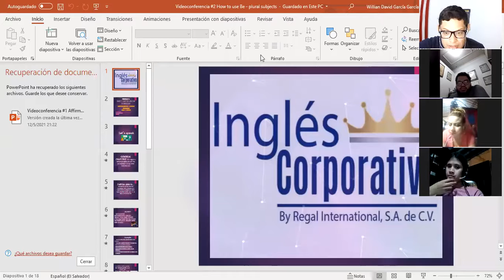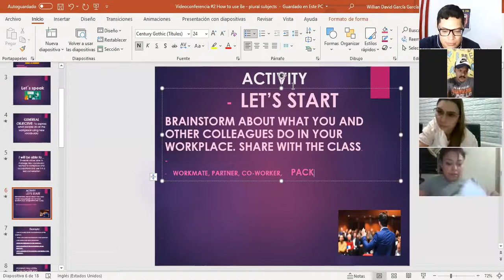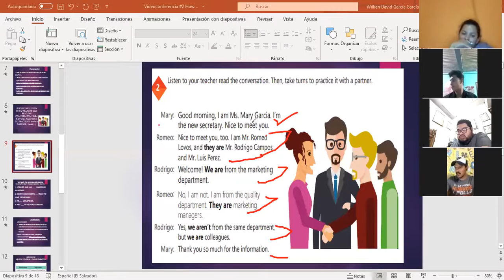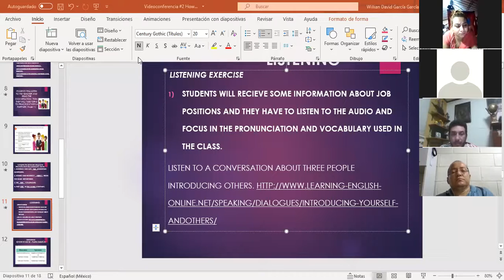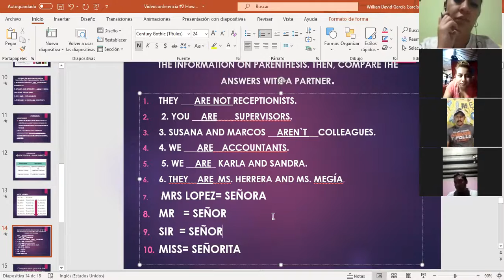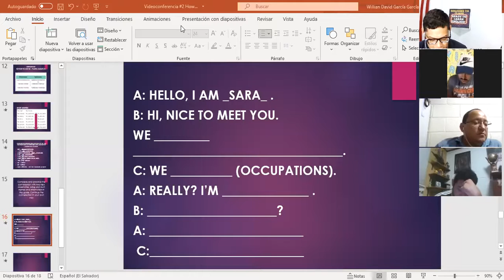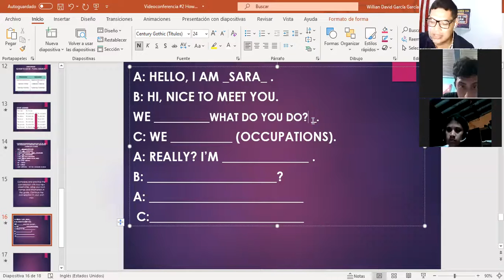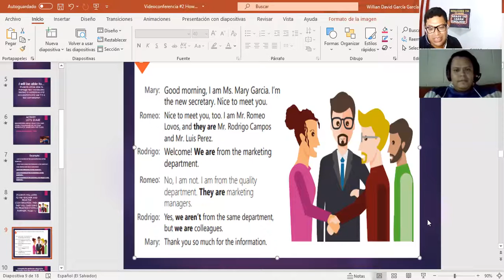Ingles Corporativo-VIDEOCONFERENCIA # 2: YES / NO QUESTIONS AND SHORT ANSWERS. PART 2.